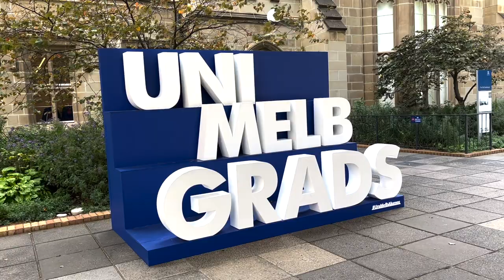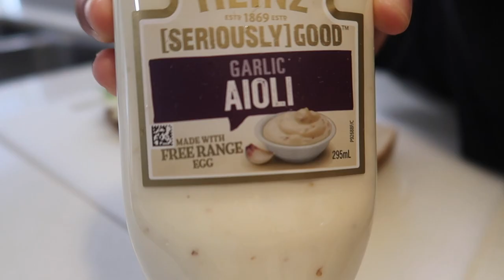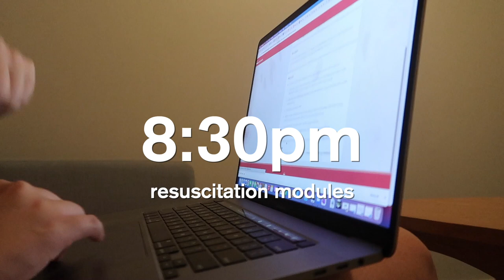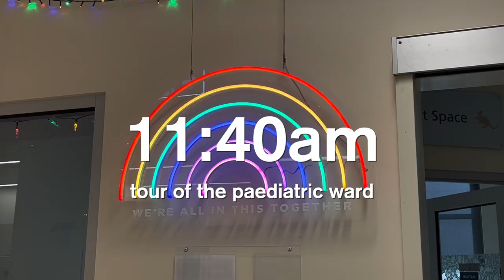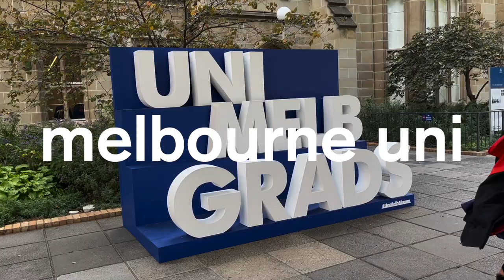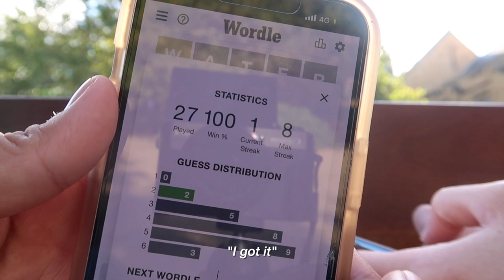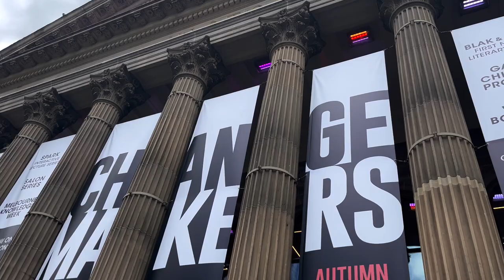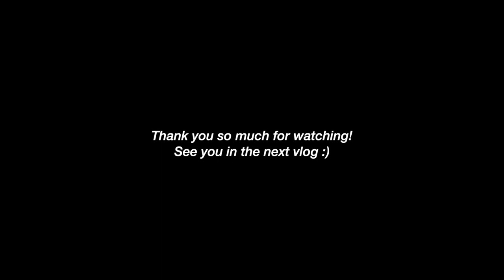med school vlog | a relaxed first week in paeds, getting therapy & melbourne uni graduation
Hi everyone!
If it's your first time here, I'm Ava and I'm a third-year medical student studying at the University of Melbourne and currently completing placements in Ballarat, Victoria.

I film vlogs to capture my journey throughout med school and to create lasting memories. In this week's vlog, I take you through my first week in paediatrics which was very relaxing. The focus was more on gaining exposure and familiarising ourselves with the department. I spent the latter half of the week going back to Melbourne and catching up with friends!
One of my closest friends Rachel finally had her graduation ceremony to celebrate her completion of vet school and I also caught up with some of my med school friends :)

I hope you enjoy this vlog, and thanks as always for watching!